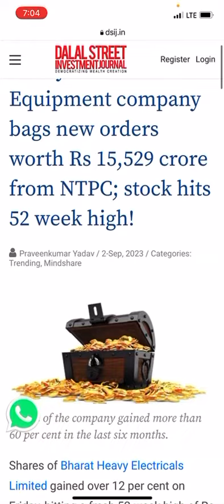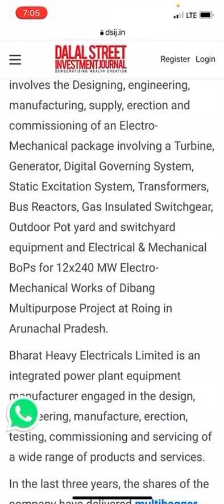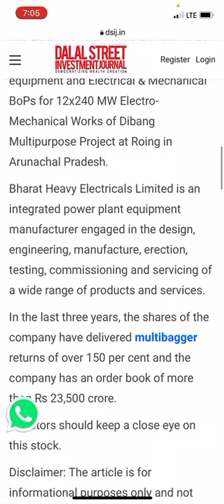BHEL share Multibagger Heavy Electrical Equipment company new orders worth Rs 15,529 crore from NTPC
bhel share news target
bel share price latest news

# stock market ka comando
# online kamai
# arrow graph
pushkar Raj thakur
trading counter
stock villa
umer Qureshi
best share ka bazar
kritika Yadav
Trading with vivek
ashu investors
demat dive